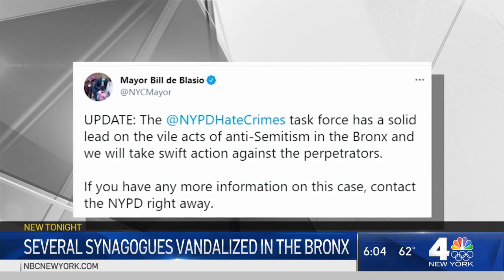NYC Synagogues Targeted in Late-Night Vandalism | NBC New York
Police have increased patrols in a Bronx neighborhood after four synagogues were targeted several times by a rock-throwing assailant. NBC New York’s Ida Siegal reports.